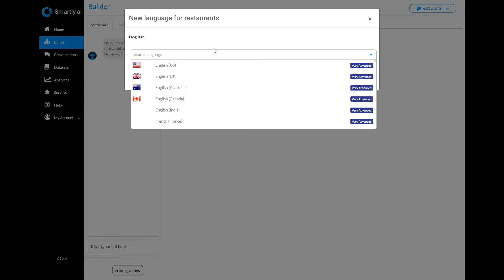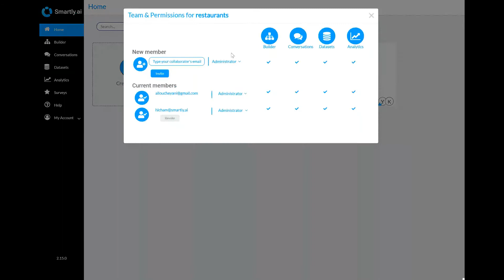Smartly.AI - Virtual Agent: Présentation générale de la Solution de Chatbots